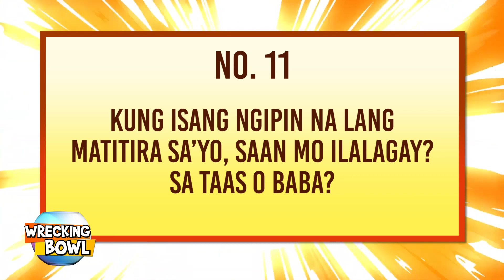Joao Constancia gets wrecked by the Wrecking Bowl!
See "Four Sisters Before the Wedding" star Joao Constancia be perplexed by the silly questions of the Wrecking Bowl!